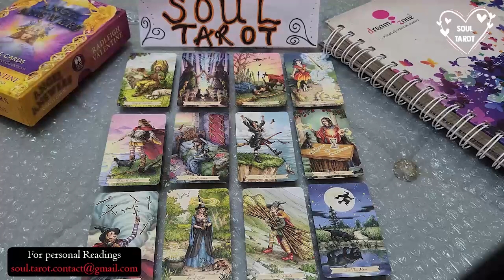AQUARIUS ✨ "SOMETHING WEIRD IS GOING ON! LISTEN TO THIS!" TAROT LOVE READING MARCH 2023